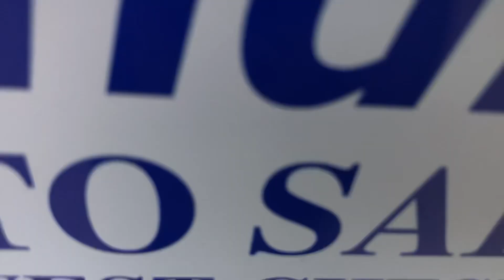2017 Subaru WRX